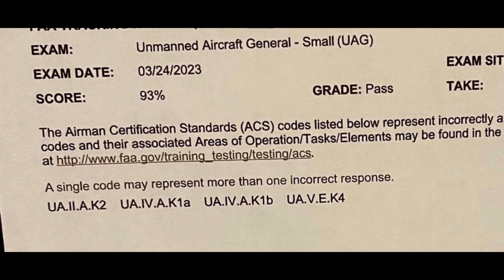How to Pass Part 107 AKA: UAG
I highly recommend going through the drone course that pilot institute puts on. I just know that I would not have passed without going through their course.